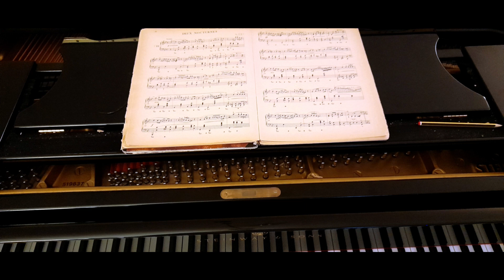Frederic Chopin: Nocturne g-moll Op. 37 Nr. 1 (Eigenaufnahme)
Ein Einblick in meine eigene musikalische Arbeit